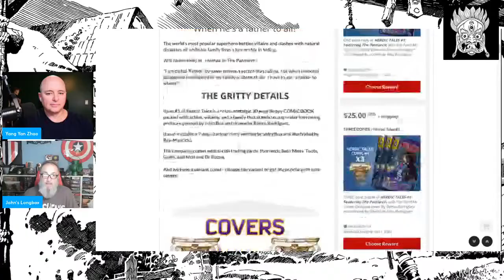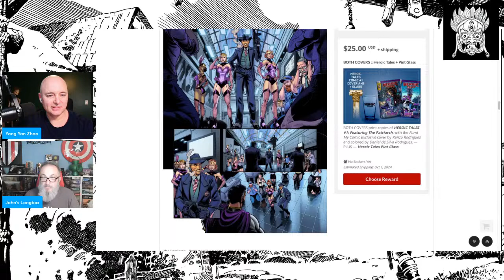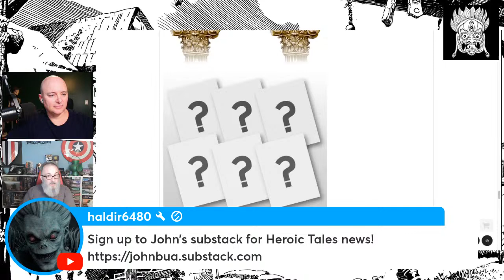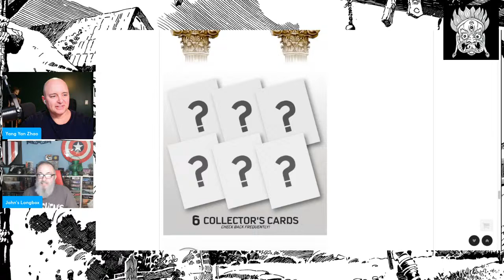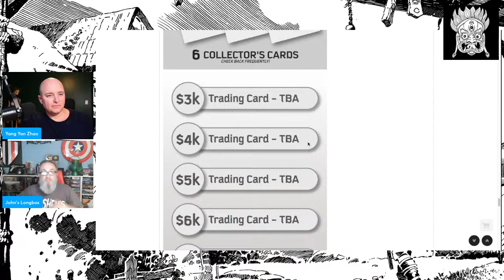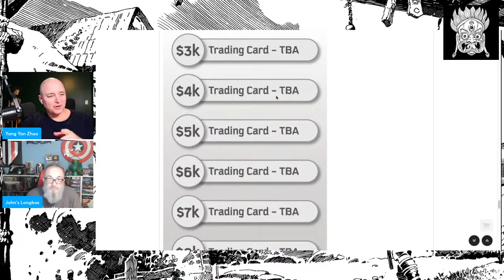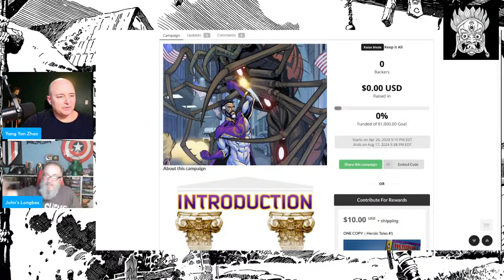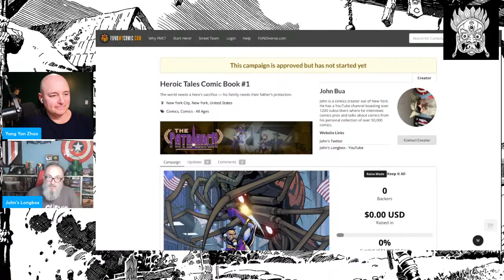A Conversation With Yang Yan Zhao